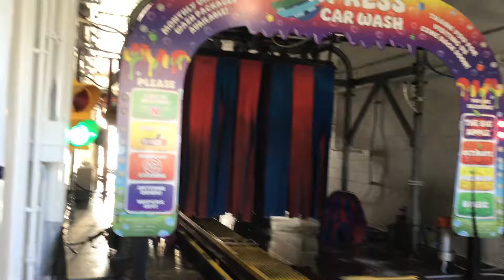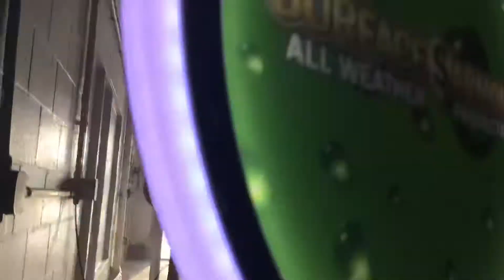Apple Valley Express Car Wash @Apple Valley Speedway (8/3/20)